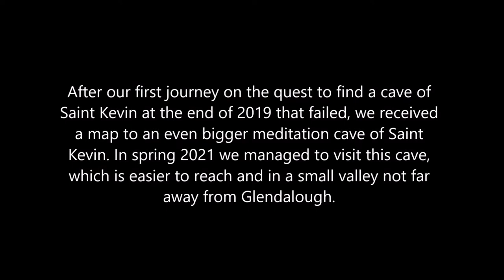On the search of Saint Kevin - St. Kevin Cave Glendalough - 1,5 Year Long Journey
We were on the search for Saint Kevins Caves (also known as Saint Kevins Cell/ Bed) for 1,5 years to complete our pilgrimage (the first of many) to these holy sites of ancient Ireland.

Join us on a 1,5 year long pilgrimage on the quest to find Saint Kevins Caves.
Our personal spiritual inspiration is Tibets great Yogi Milarepa. He is not only known to be a great example that Enlightenment in one life time is possible but he is also very famous for the Breath related Meditation he was doing.
Just as Milarepa, Saint Kevin was living for 7 years in a cave, while sustaining himself on nettels. Besides that, Milarepa only wore a cotton cloth in snowy Tibet and Saint Kevin used to swim daily in the big lake of Glendalough for half an hour (for most of his life,) no matter which season of the year.
They both knew how to handle the cold ;)
These similarities between two great masters of east and west made us open up even more.

Best wishes,
Gosia & Jonas